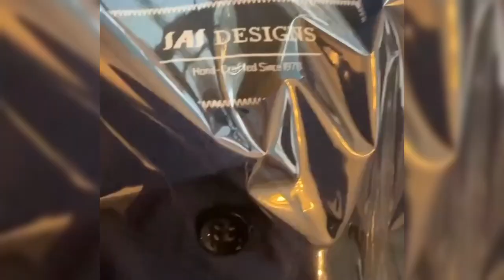LESTI KEJORA KATAKAN RASA SYKUR USAI RAIH 4 PENGHARGAAN DI DANGDUT AWARD 2023